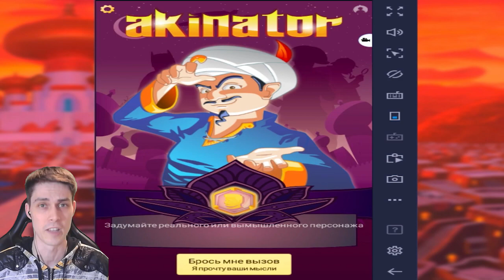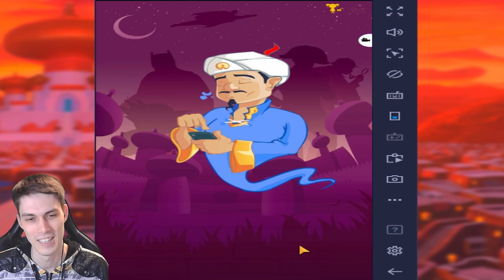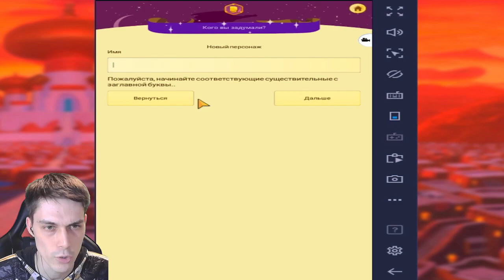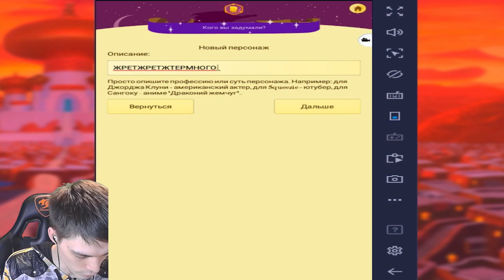ЖРУН ПРОТИВ АКИНАТОРА НА ТЕЛЕФОН АНДРОИД !